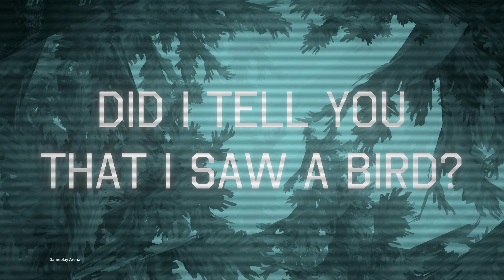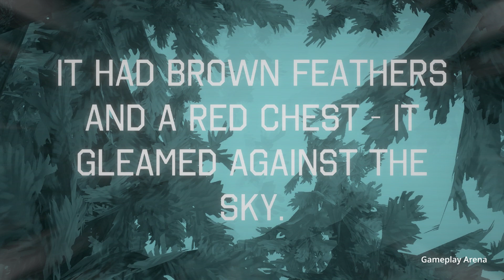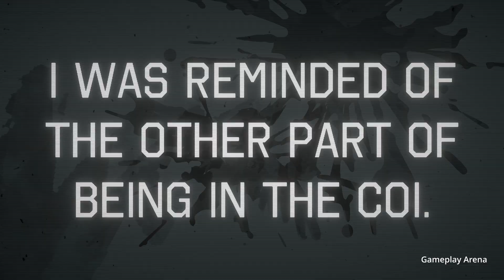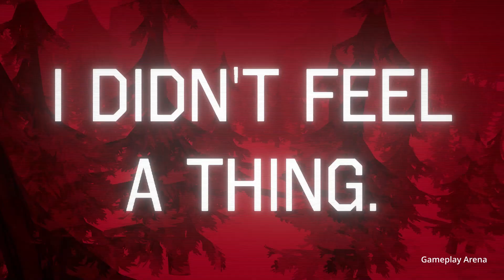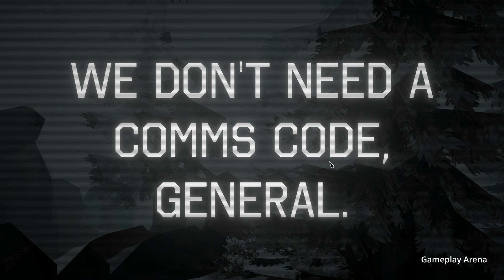I Am Your Beast - PC Gameplay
PC SPEC: Intel Core i5-12600K Processor, Inno3d RTX 3050 Twin X2 8GB Graphics Card

Hunt the military-industrial complex across stylish comic book micro-sandboxes in this fast-paced covert revenge thriller FPS from the developers of El Paso, Elsewhere.

Release Date: 10 Sep, 2024
Developer: Strange Scaffold
Publisher: Strange Scaffold, Frosty Pop

I Am Your Beast Ship Glowpop Steam/GOG/Epic Games